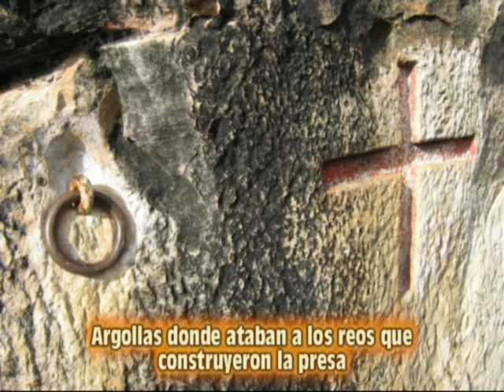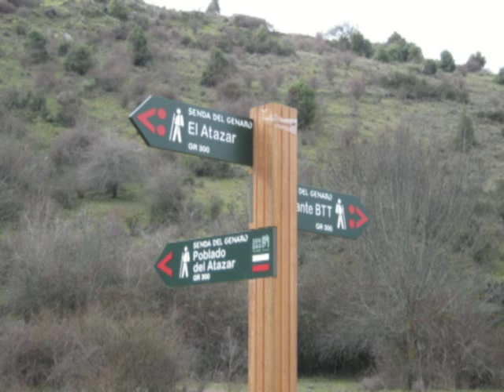Senderismo por el Ponton de la Oliva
Excursion por el Ponton de la Oliva, la primera presa construida por el canal de Isabel II.